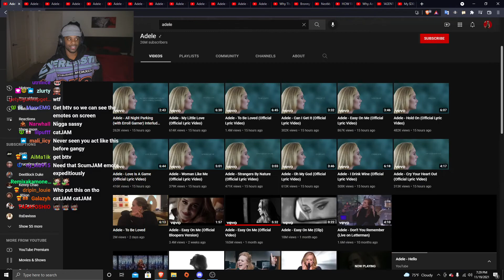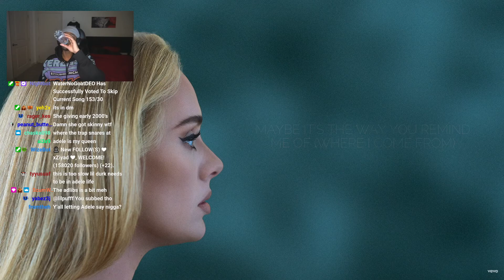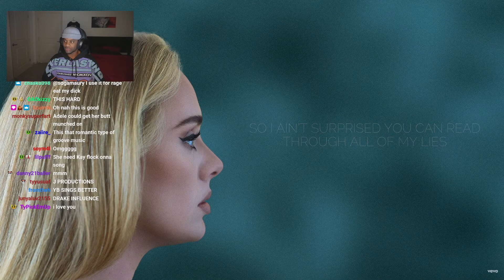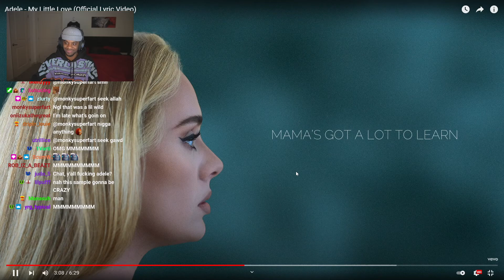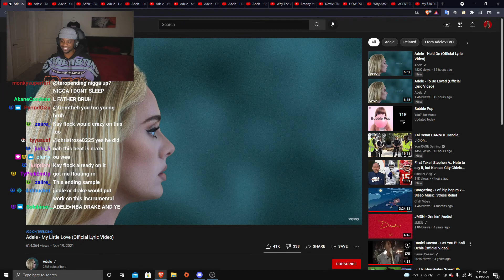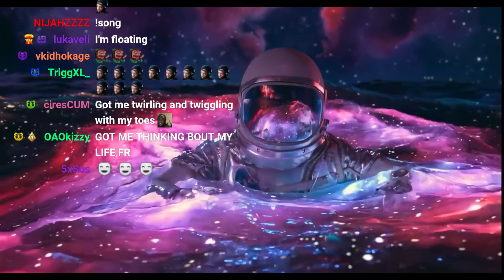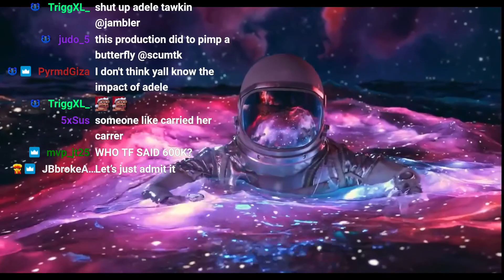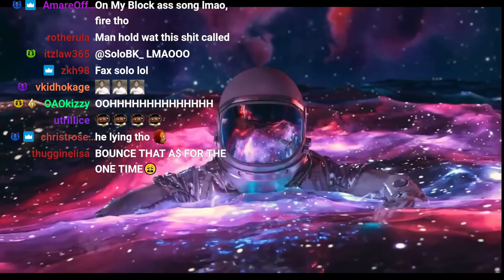Scumtk Reacts To The New Adelle Album "30"